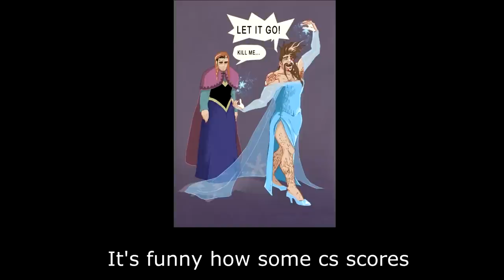Draven sings "Let Me Throw" (parody of Frozen's "Let It Go").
Thanks to u/Nercif for the reddit post, u/LargeSnorlax for the lyrics, and the image